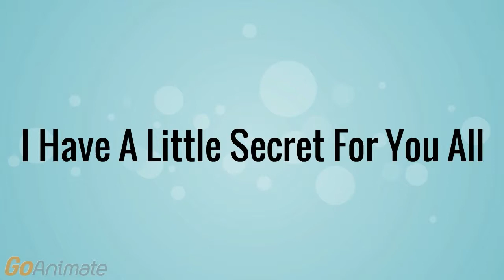Secret That I Need To Tell You (WATCH &amp; READ DESC)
Credit to Everyone . This Picture I Kept It Not Long and I Unveil To You At This Time Also . It's About The Screenshot About Missing Canyon In NFS World . It's Also Have The Carbon Version As Well.